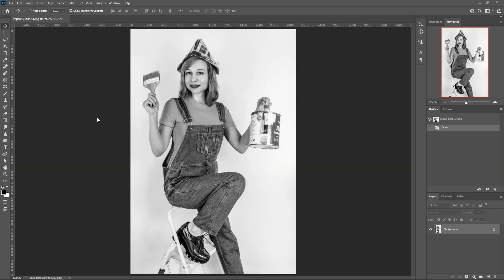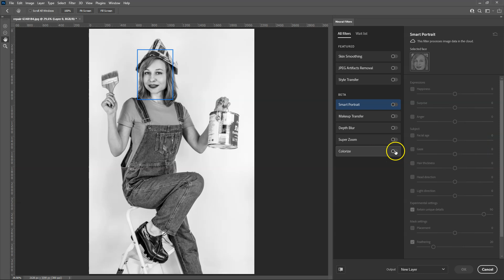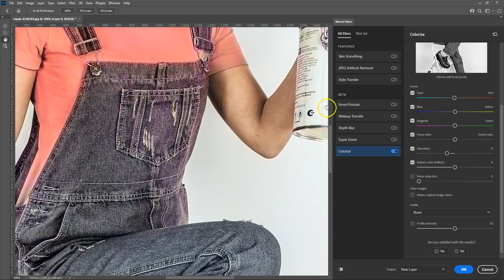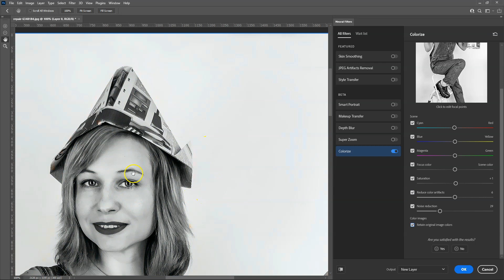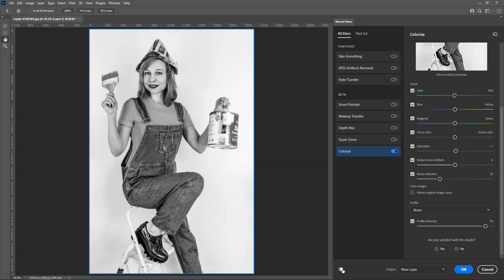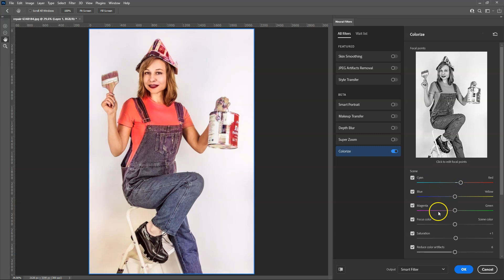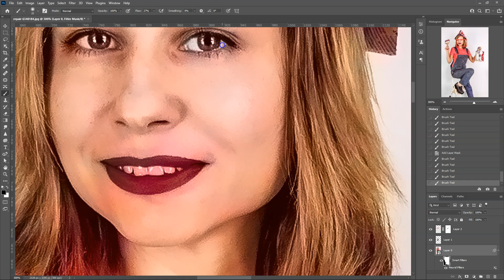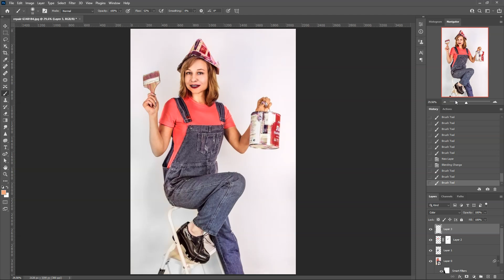Photoshop tipp (#192.) - Színtelenből színes, de rögtön!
Több mint 30 év után azért csak lett okos színesítés a Photoshopban. Most azt is megtanulhatod miként finomítsd a végeredményt.

photoshop tutorial
photoshop kezdőknek
photoshop haladóknak
photoshop tutorial hun
photoshop használata
photoshop alapok